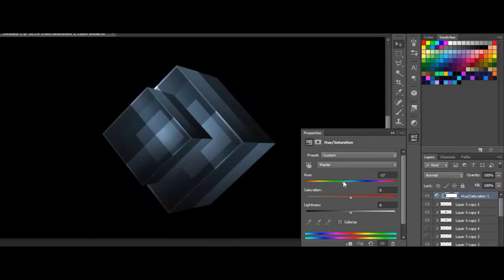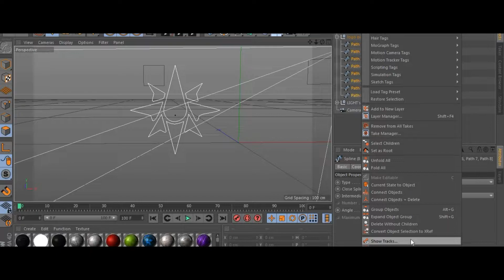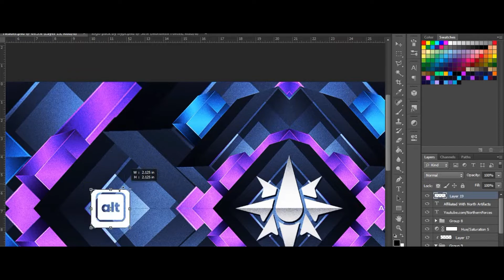Abstract Header For Northern Forces // Speedart